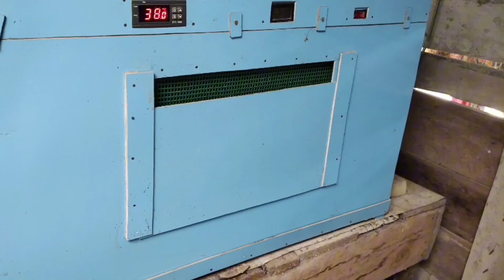Efek Telat Memberi Makan pada Puyuh..!!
Dampak atau akibat dari telatnya memberi makan pada burung puyuh adalah :
1. Burung Puyuh akan mengalami gangguan
2. Mengurang populasi
3. Berdampak pada Produksi telurnya

Untuk lebih jelasnya silahkan silahkan simak  Video ini sampai selesai supaya dapat info lengkapnya.